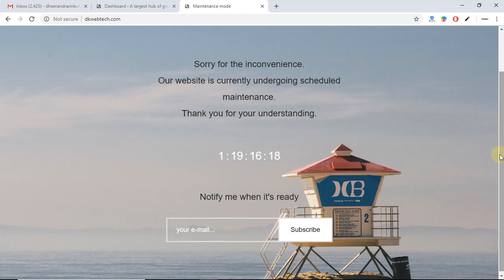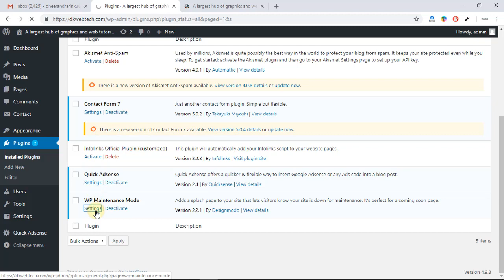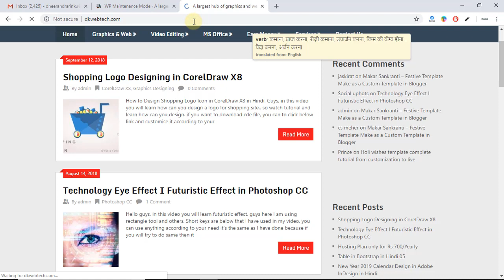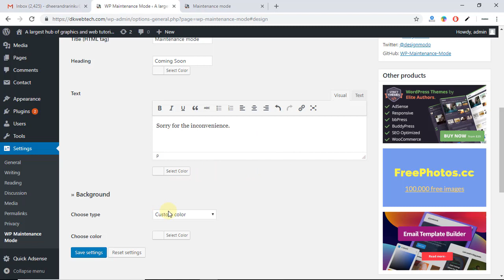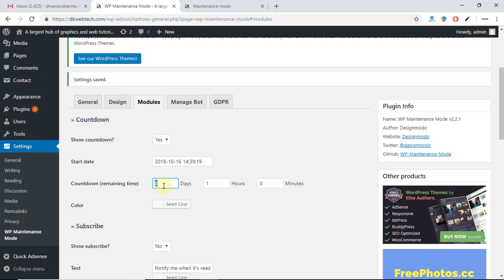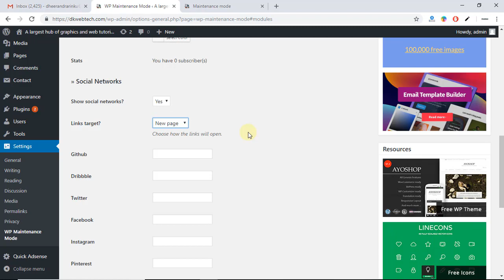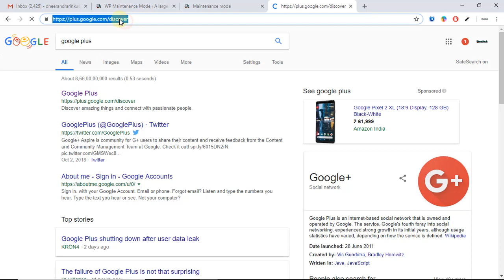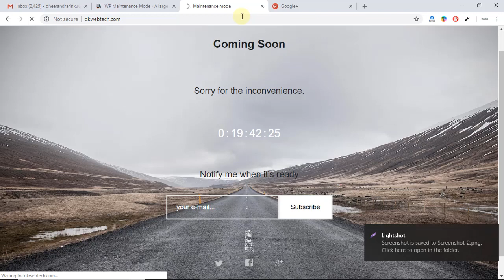Put Your Wordpress Website in Maintenance Mode Easy Way I Dkwebtech